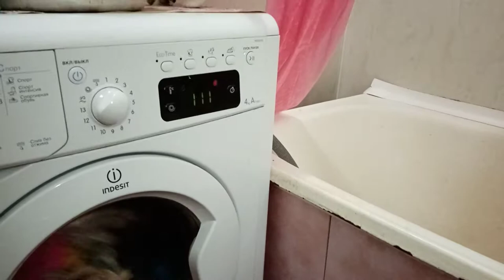Алиска и стиралка с бельём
Если хотите мне что-то прислать или написать письмо::
152616, Ярославская обл, г. Углич,  Косырева Ольга Игоревна, до востребования ;-)